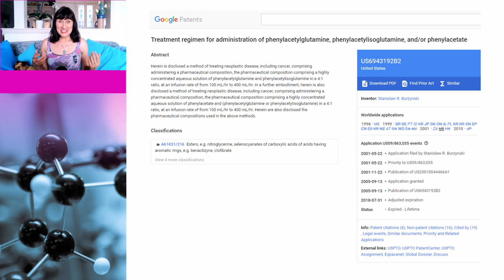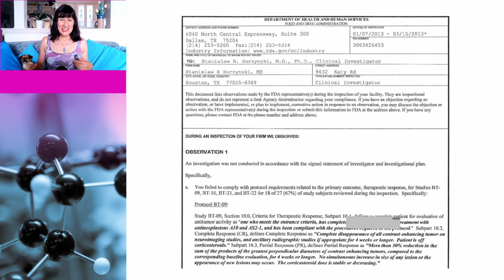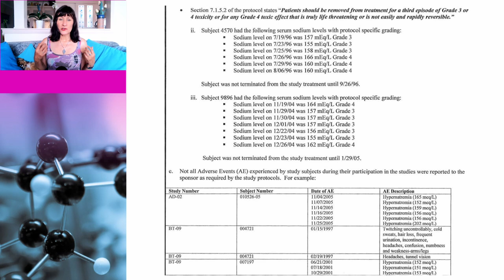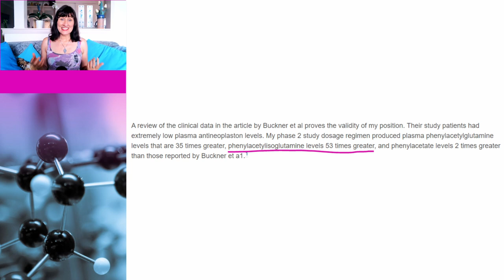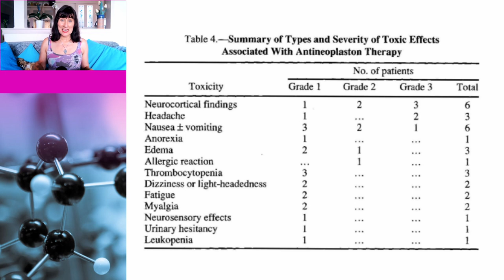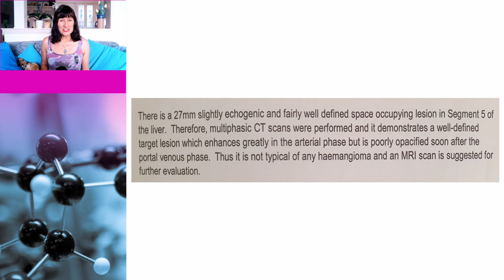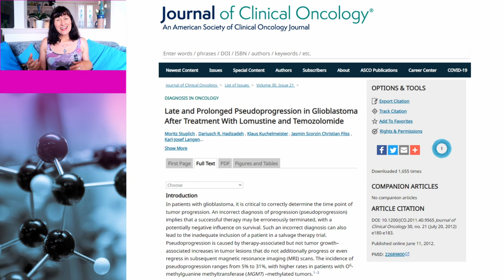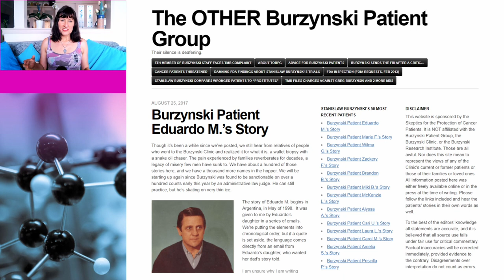Fact checking Burzynski's Cancer Cure Claims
On New Year's Day this year, a video was uploaded to YouTube entitled Suppressing a cure for more than 40 years! BURZYNSKI: THE CANCER CURE COVER-UP – FULL DOCUMENTARY. My original video featured a number of short clips from the movie, which claims Burzynski's antineoplastons are a cure for cancer, followed by an explanation of why the information was incorrect, but a copyright claim was slapped on it. Therefore, I have had to remove the clips from this version. The Burzynski movie is a very slick movie. This video isn’t  remotely slick, but I do have a cute dog. In this video, Cindy and I go back to the science and show that Burzynski's claims of a cancer cure are fake, and he is likely a cancer quack.

Links to data:

Patent: Treatment regimen for administration of phenylacetylglutamine, phenylacetylisoglutamine, and/or phenylacetate

Efficacy of Antineoplastons A10 and AS2-1 (response by Burzynski)

Phase II Study of Antineoplastons A10 (NSC 648539) and AS2-1 (NSC 620261) in Patients With Recurrent Glioma

Gut Microbiome–Dependent Metabolic Pathways and Risk of Lethal Prostate Cancer: Prospective Analysis of a PLCO Cancer Screening Trial Cohort

Late and Prolonged Pseudoprogression in Glioblastoma After Treatment With Lomustine and Temozolomide

Links to other sources of information on Burzynski:

Stanislaw Burzynski: Four Decades of an Unproven Cancer Cure – David H. Gorski

Skeptic Activists Fighting for Burzynski’s Cancer Patients – Robert Blaskiewicz

The Antineoplaston Anomaly: How A Drug Was Used For Decades In Thousands Of Patients, With No Safety, Efficacy Data

False balance about Stanislaw Burzynski and his disproven cancer therapy, courtesy of STAT News

My Cancer Free Life: A reality series designed to promote Stanislaw Burzynski’s quackery